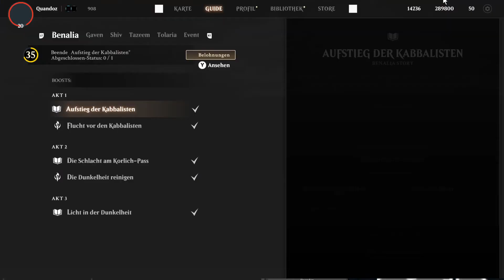Beende Aufstieg der Kabbalisten - Benalia-Tagesquest - Magic Legends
Relativ einfache Tagesquest. Einfach die Mission Aufstieg der Kabbalisten beenden und schon habt ihr die Aufgabe erfüllt.

Mittlerweile spiele ich auf der Stufe Experte und steuere die Figur mit einem Xbox Series X Controller.